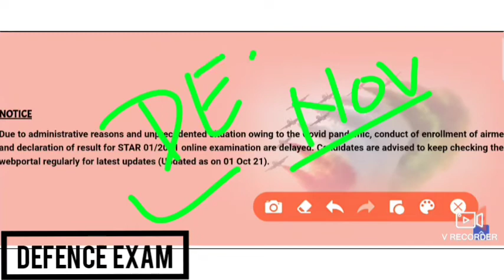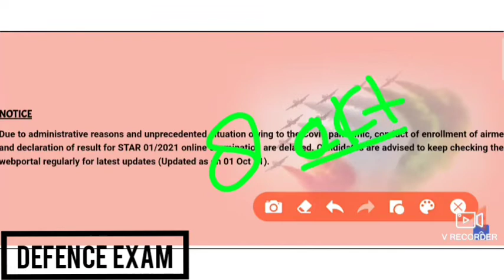airforce exam result and enrollment update a gyi|airforce site update